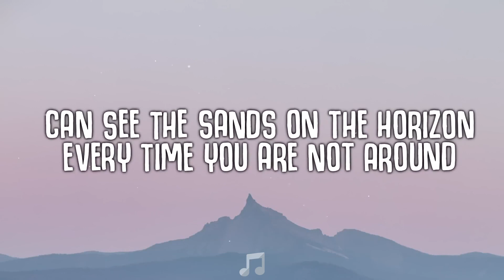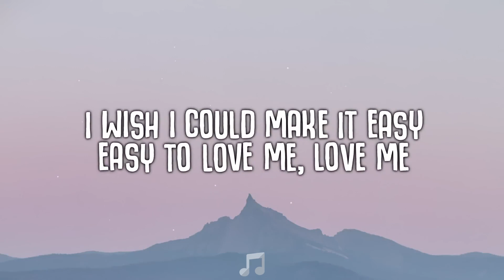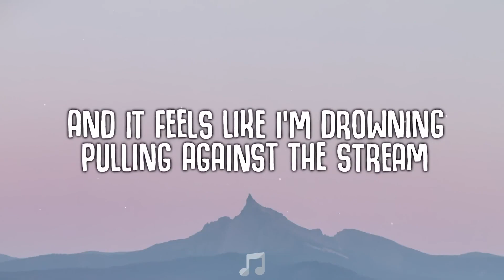Ian Storm, David Atsman - Waves (Lyrics) ft. Marissa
I’m slowly drifting away
Wave after wave

🎤  Lyrics:
My face above the water
My feet can’t touch the ground,
Touch the ground, and it feels like
I can see the sands on the horizon every time (every time)
You are not around

I’m slowly drifting away (drifting away)
Wave after wave
Wave after wave
I’m slowly drifting (drifting away)
And it feels like I’m drowning
Pulling against the stream

(Drifting away)
Wave after wave
Wave after wave

I’m slowly drifting (drifting away, drifting away)

Wave after wave
Wave after wave
Pulling against the

(Drifting away)
Wave after wave
Wave after wave
(Drifting away)

I wish I could make it easy
Easy to love me, love me
But still I reach, to find a way
I’m stuck here in between
I’m looking for the right words to say

Wave after wave
wave after wave
Pulling against the